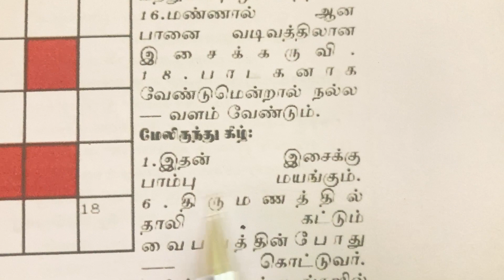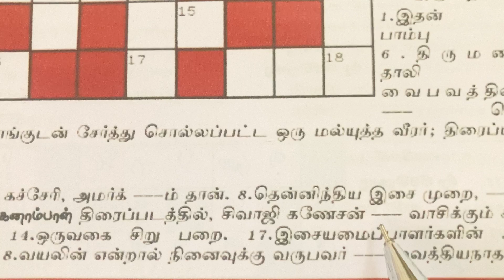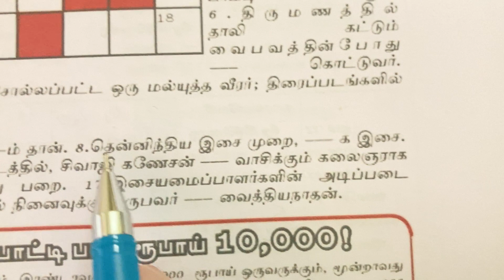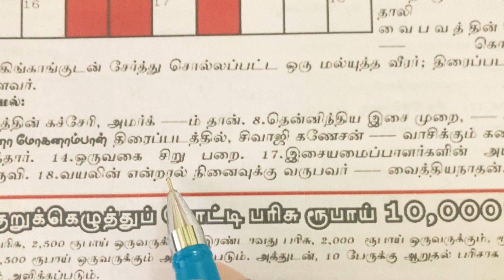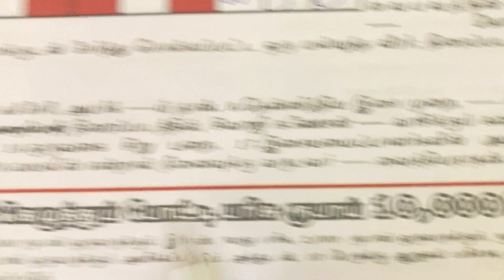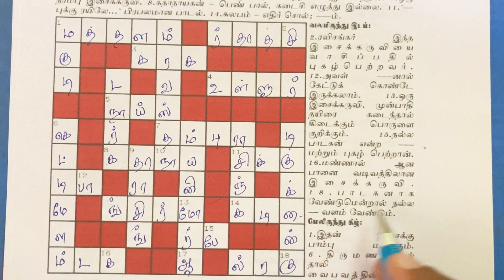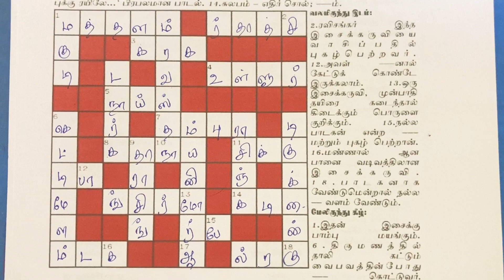30/10/2022 வாரமலர் குறுக்கெழுத்து | Varamalar crossword answers today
30/10/2022 வாரமலர் குறுக்கெழுத்து | Varamalar crossword answers today |